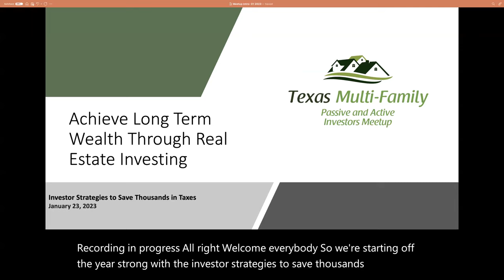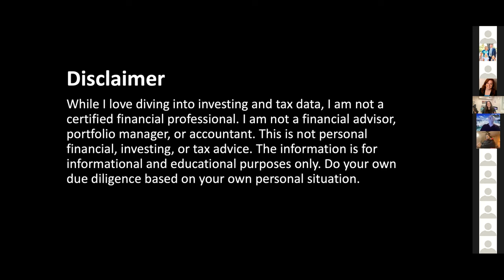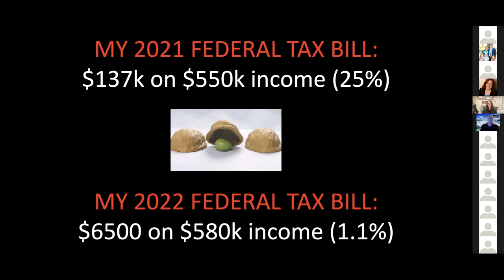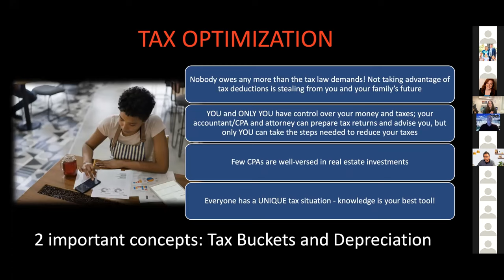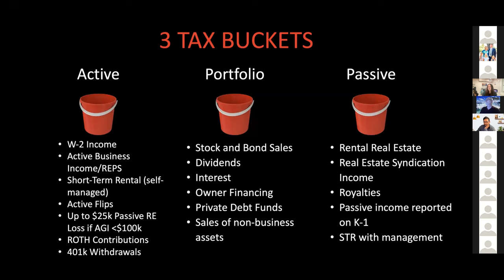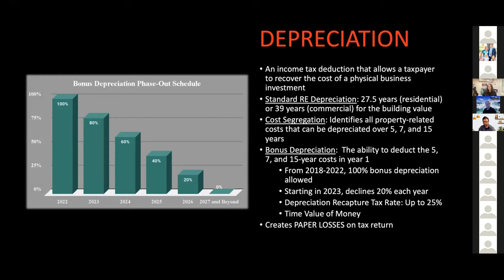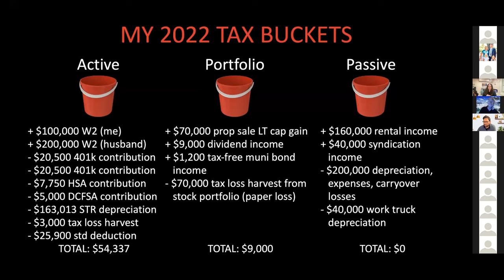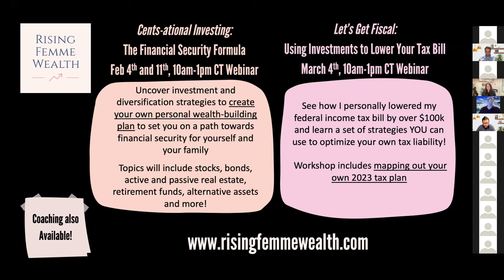Investor Strategies to Save Thousands in Taxes Meetup with CREI Partners and Susan Geist PMP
Susan Geist discusses strategies investors can use to save thousands in taxes each year by maximizing deductions, optimizing allocations, and taking advantage of accelerated depreciation.

Join our next meetup by registering on Texas Multi-Family Passive and Active Investors Meetup group at this link:

Speaker
Susan Geist, PMP, grew up in a lower-class family in rural Appalachia and began investing in real estate in 2008, eventually achieving a portfolio that now generates over 5-figures in passive income each month. Using strategic investment deductions, she reduced her annual federal tax bill from $137k to $6k while increasing her W-2 and investment income. Her current multi-million-dollar real estate portfolio consists of both long- and short-term rentals, in addition to limited partnerships in apartments, car washes, self-storage, hotels, and mobile home parks nationwide. Through her company Rising Femme Wealth, LLC, Susan provides financial education workshops and investment coaching to empower other women with the strategies and confidence to grow their wealth, reduce their tax bills, and achieve financial independence.

CREI Partners helps busy professionals build wealth through passive investments in multi-family real estate. Wayne Courreges III, Managing Principal, currently has $33 million in real estate assets under management.

Learn more about investment opportunities, by joining the CREI Investing Club

Maximizing Real Estate Investment Returns through Cost Segregation with Yonah Weiss